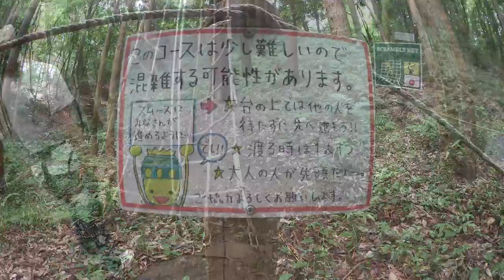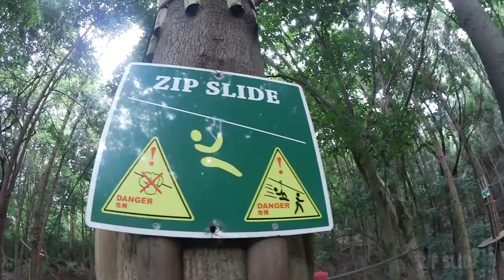フォレストアドベンチャーおおひら アドベンチャーコース4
『フォレストアドベンチャーおおひら・アドベンチャーコース4』の全アクティビティです。

ここは、体力的によりも難易度的にかなりタフ！
アクティビティの数は多くありませんが、満足度はかなりのものです。

施設名：フォレストアドベンチャーおおひら
住所：栃木県栃木市大平町西山田857

撮影時期：2015年8月
撮影機材：Canon iVIS mini X + Panasonic A1H